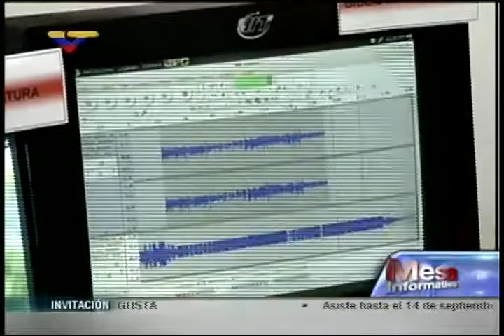Marcando Zona en Mesa Informativa, programa de VTV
Este 21 de agosto de 2013 a propósito de cumplirse un año del Informativo Comunal Marcando Zona, proyecto de la Asamblea de Trabajadores y Trabajadoras de Alba Ciudad 96.3 FM.